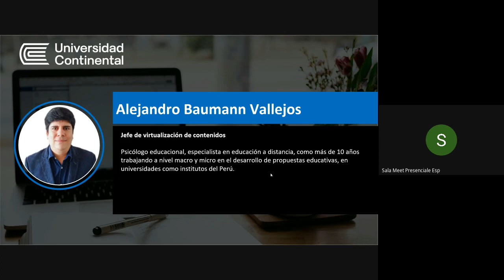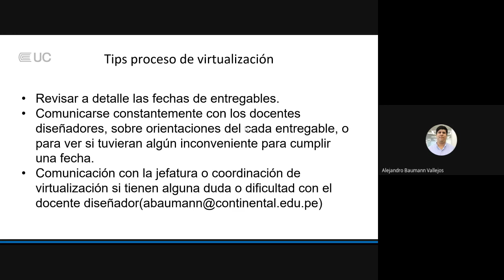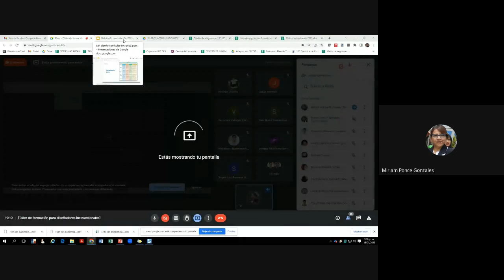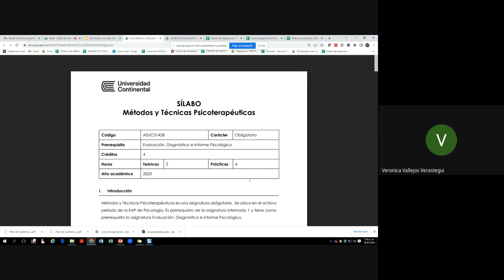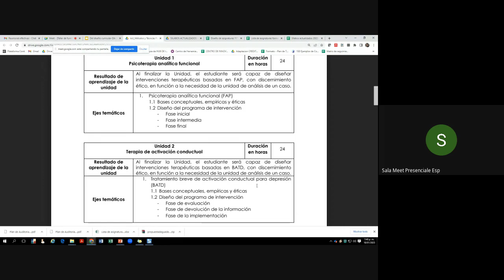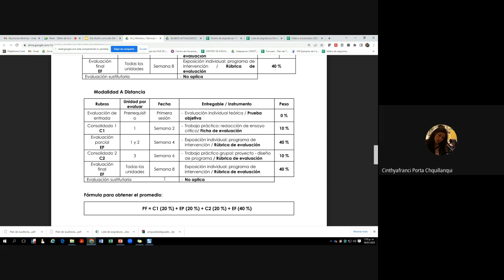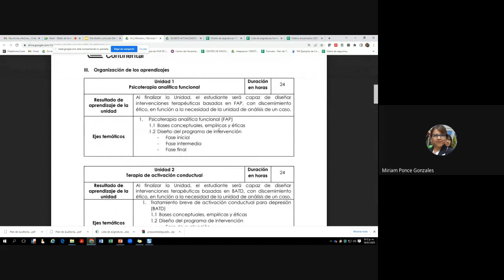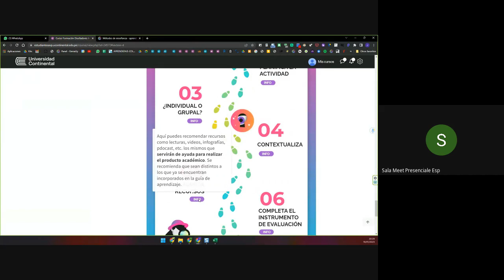[Taller de formación para diseñadores instruccionales] - 1ra fecha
[Taller de formación para diseñadores instruccionales] 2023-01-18